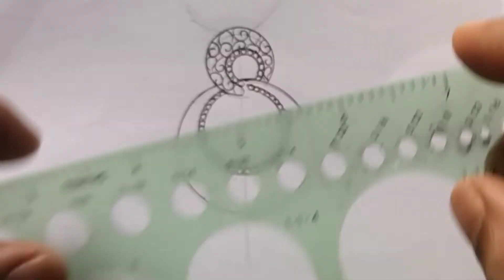The Creation of a Creator || Diamond Jewellery Pendant With Gold Net Design